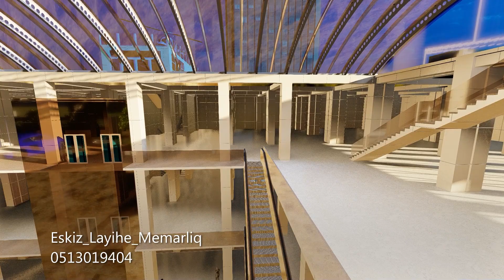eskiz layihe memarliq mohtesem ticaret merkezi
kim bele mohtesem layihelere sahib olmaq isteyirse bize muraciet etsin 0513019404
fasad ve landsaft dizayni animasiya isleri de gorulur
Memarliq planlasdirma bolmelerinin icra hakimiyyetlerinin teleb
etdiyi normativler cercivesinde hazirlanmasi
Qeyri-yasayis obyektlerinin layihelendirilmesi mudafie edilmesi isci layihe konstruksiya geologiya topoqrafiya islerinin gorulmesi Bize muraciet etmekle gorulen islerden  tam memnun qalacaqsiniz Biz bunu size soz veririk